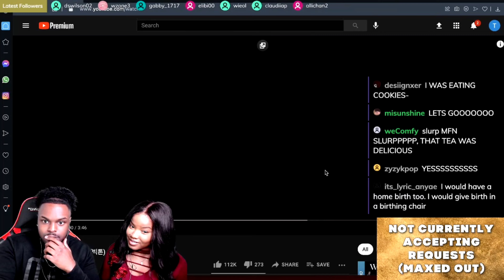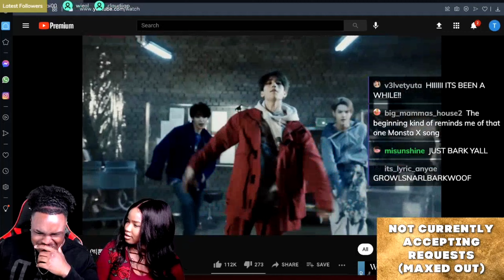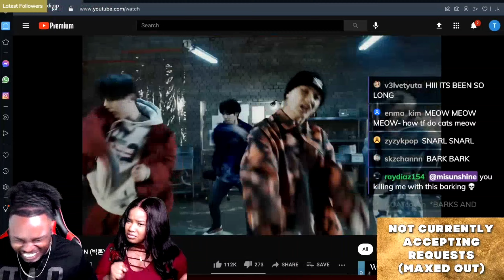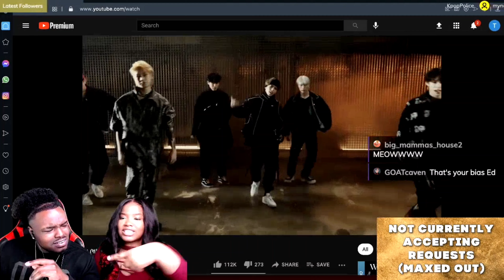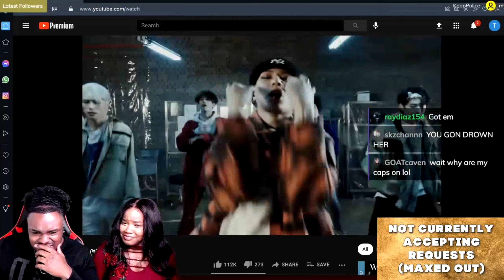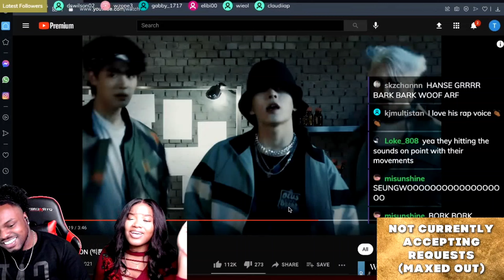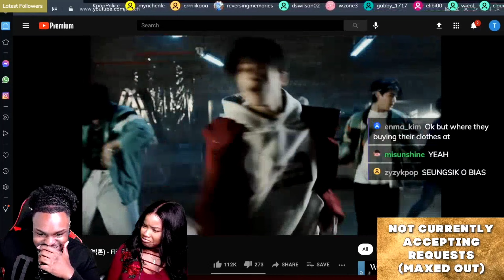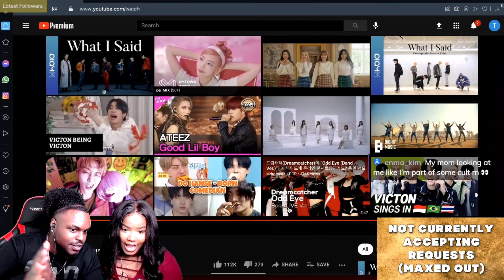They're growing on us! Special Video | VICTON (빅톤) - Flip A Coin Reaction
Special Video | VICTON (빅톤) - Flip A Coin
Special Video | VICTON (빅톤) - Flip A Coin Reaction

HEY GUYS!! In today's video Ed and I react to kpop idol group Victon! We react to Special Video | VICTON (빅톤) - Flip A Coin. They're growing on us! Special Video | VICTON (빅톤) - Flip A Coin REACTION.

to Victon, reactions to Victon, Christina and ed, Christina & ed reaction, Christina and Ed